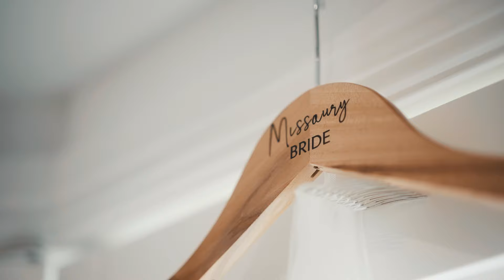Missoury + Kendall Leota | Tongan and Samoan Wedding |2022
1st December 2022, Brisbane Australia temple sealing and reception.

Shot and edited by; @fidatrixofficial FIDATRIX